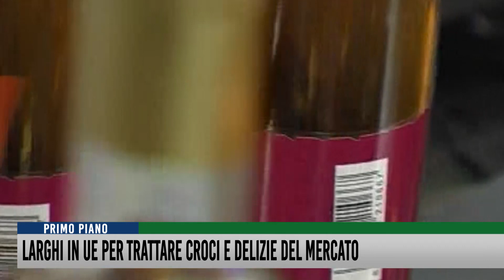Larghi in U.E. per trattare croci e delizie del mercato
"Dobbiamo stare in Europa con cognizione di causa, competenza e determinazione. Gran parte delle scelte che contano vengono compiute a Bruxelles: il futuro del piccolo commercio e dei nostri prodotti tipici dipende dalla nostra capacità di arginare il potere dei grandi gruppi". Così Gerardo Larghi, esponente del Comitato Economico e Sociale Europeo, ospite di Rete55 per parlare del proprio sul fronte delle regole che riguardano buona tavola e piccole botteghe.